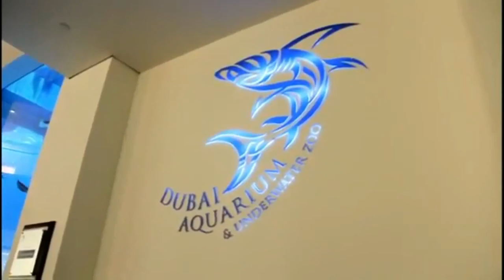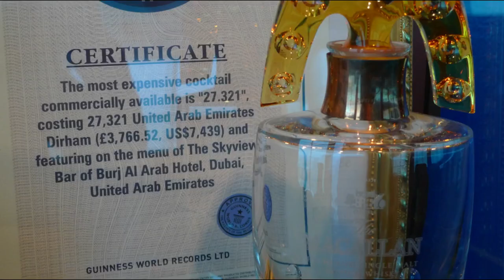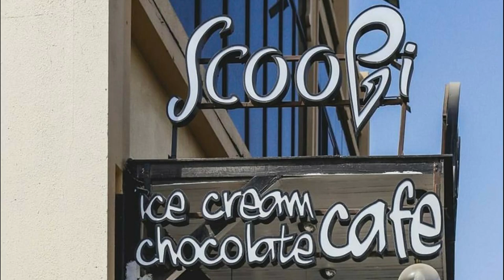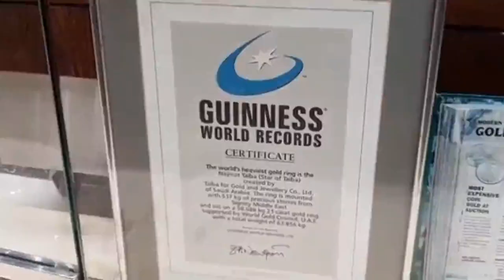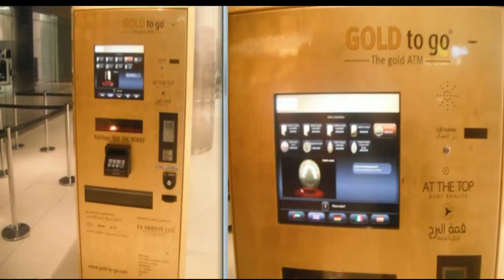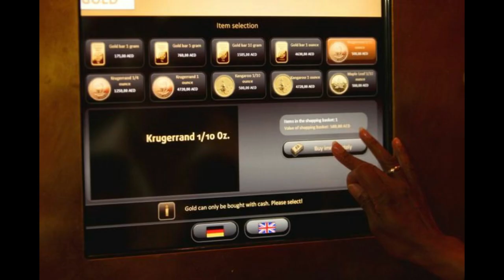Dubai - Things in Dubai that you may not know.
Dubai.
Who dont know Dubai.
Dubai is very well known as one of the most expensive and most luxury place in the world.Many of us will only dream of visiting Dubai and some will just dream of having food in their plates.
Here a list of extravagances only  in Dubai that you may not know.